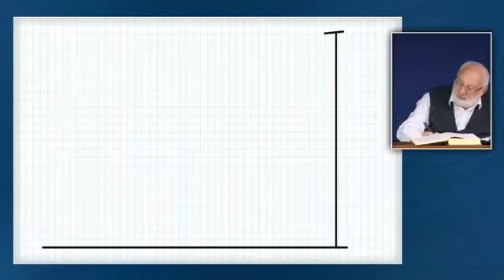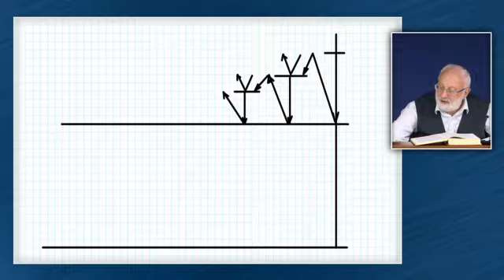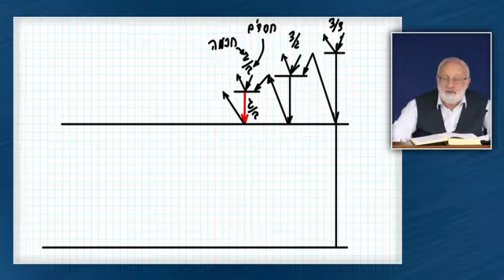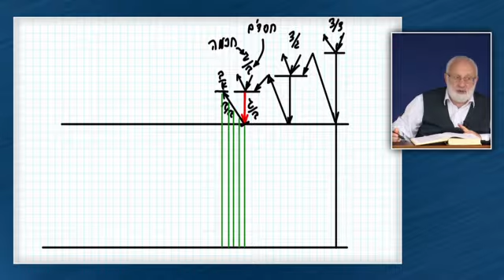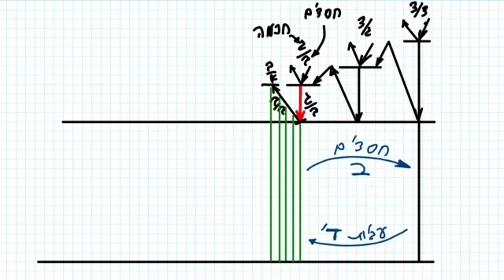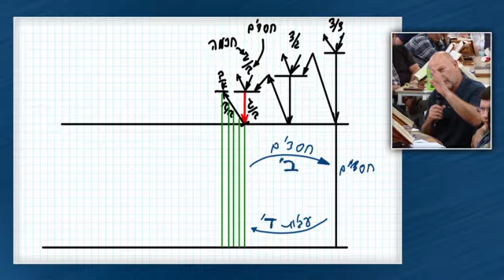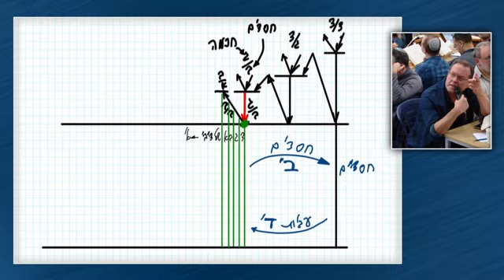La seconda restrizione e le reshimot de aviut e itlapshut che la causano #1